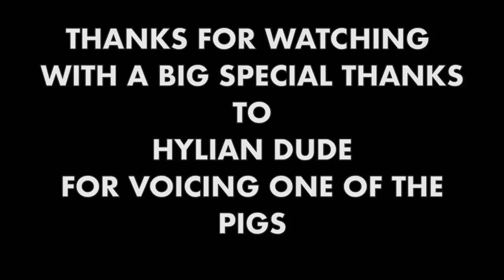Lego Angry Birds TOONS: trojen egg part 3